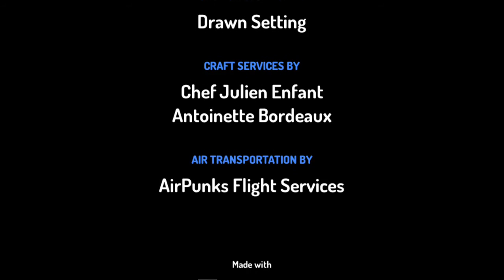Click this video